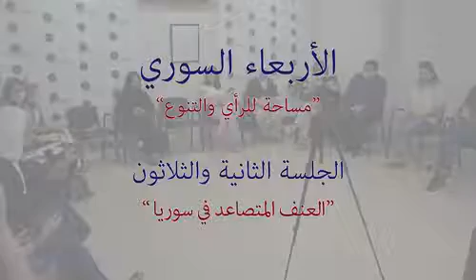العنف المتصاعد في سوريا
الجلسة الثانية والثلاثون من "الأربعاء السوري" بعنوان "العنف المتصاعد في سوريا" التي أقامتها حركة البناء الوطني في 22 تموز 2020.